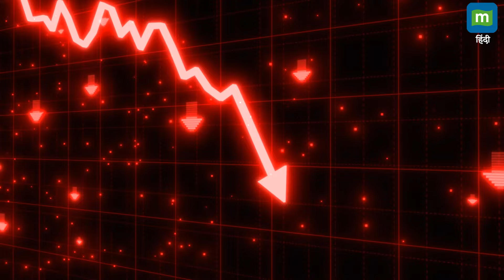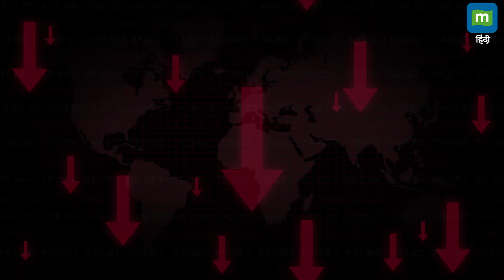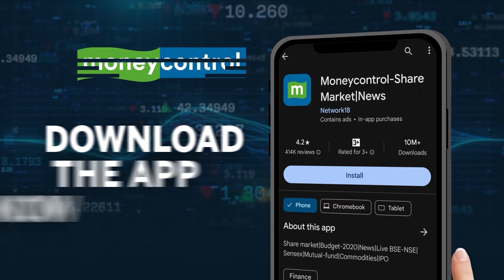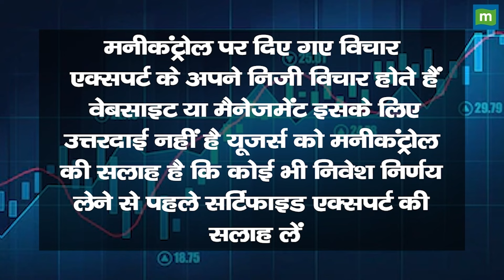Share Market Crash Reasons | शेयर बाजार में इन 4 कारणों से मचा हाहाकार!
भारतीय शेयर बाजार आज 3 अक्टूबर को भारी गिरावट के साथ बंद हुए। मिडिल ईस्ट में तनाव और नए F&O नियमों के चलते बाजार में चौतरफा गिरावट देखने को मिली। सेंसेक्स1769 अंक की भारी गिरावट के साथ बंद हुआ। वहीं निफ्टी 547 अंकों का गोता लगाकर 25,250 पर आ गया। इसके चलते निवेशकों को आज 9.5 लाख करोड़ रुपये से भी अधिक का झटका लगा। तो चलिए जानते हैं आज बाजार गिरने के 4 बड़े कारण.